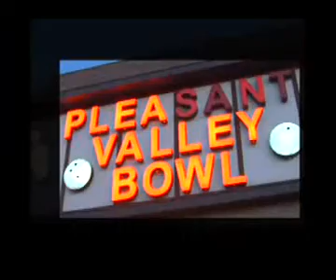Obama on the road 2008